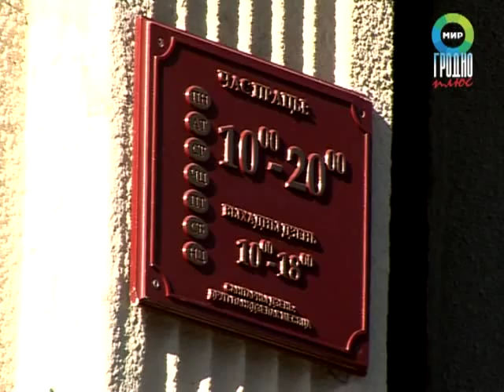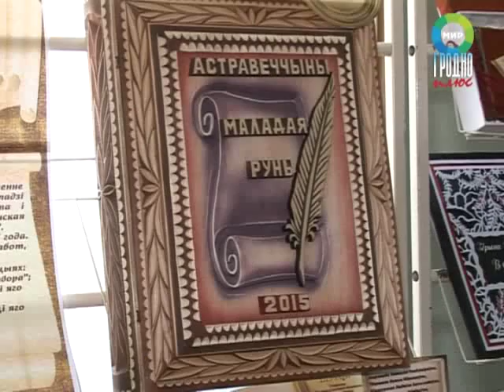Сюжет 185 лет библиотеке имени Карского